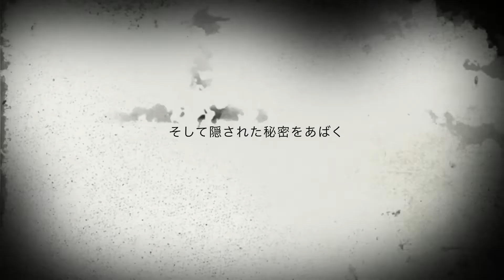予告編 「BU LA NIGHT」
もう１つのブラリンコ予告編